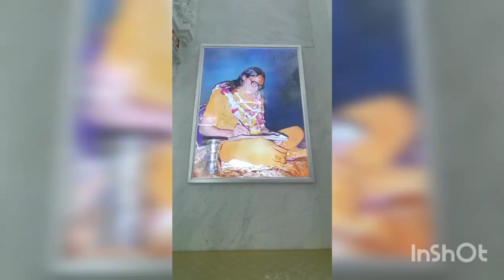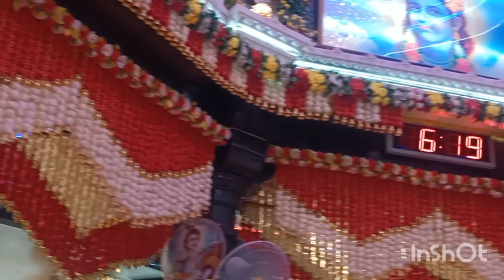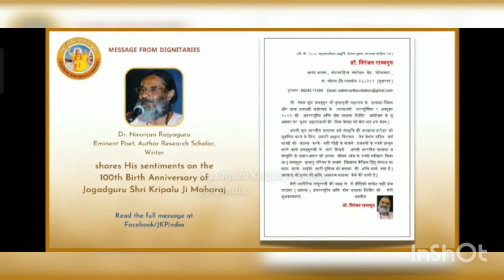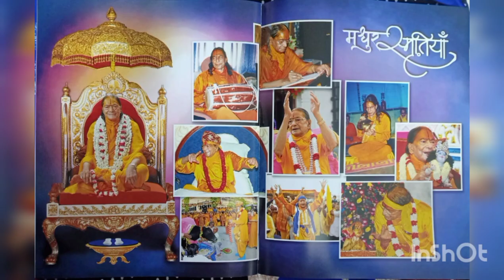Vlog #1 Mangarh ( PRYAGRAJ) Sharad Purnima 100 th birthday celebration of jagadguru kripalu ji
Hello everyone this is my 1 St vlog on the occasion of Sharad Purnima in our ashram ( Mangarh dham )

A brief introduction of Jagadguru Shri Kripalu Ji Maharaj (known by His devotees as Shri Maharajji) The original title of Jagadguruttam (‘Greatest Spiritual Teacher of the World' ) was bestowed upon Shri Kripalu Ji Maharaj on January 14, 1957 by 'Kashi Vidvat Parishad' (a council of 500 greatest scholars & saints of India). He composed divine texts like 'Prem Ras Madira', 'Prem Ras Siddhant' and 'Radha Govind Geet' to lead us on the right path of devotion. He also gave priceless monuments as gifts to the world which include  -  Bhakti Mandir located in Bhakti Dham, Mangarh,  Prem Mandir located in Vrindavan Dham, Kirti Mandir located in Barsana Dham. Shri Maharajji also built hospitals for the impoverished, the Jagadguru Kripalu Chikitsalaya in Vrindavan, Jagadguru Kripalu Chikitsalaya in Barsana and another one in Pratapgarh. All three help millions of underprivileged to gain free access to medical care. His Kindergarten, School and College for impoverished girls Jagadguru Kripalu Parishat Education is located in Kunda and provides completely free education. Vi